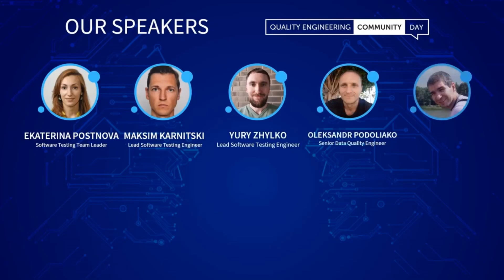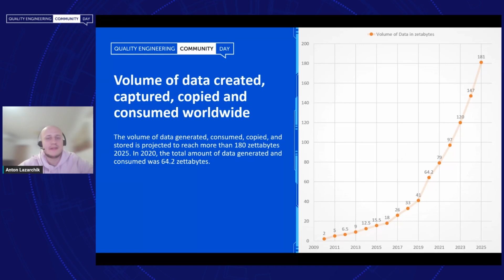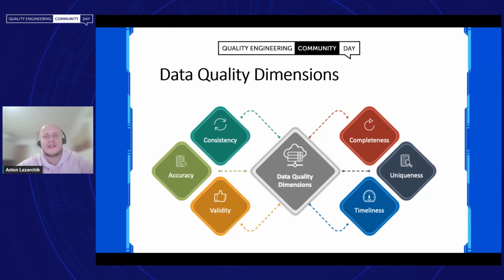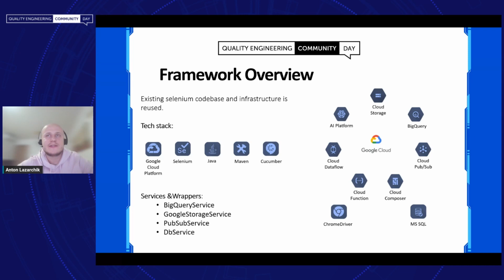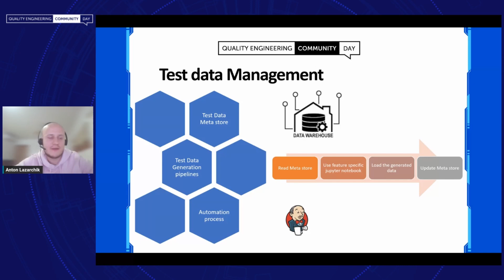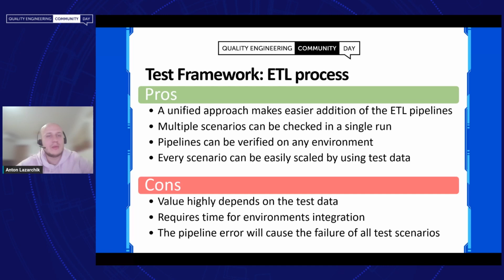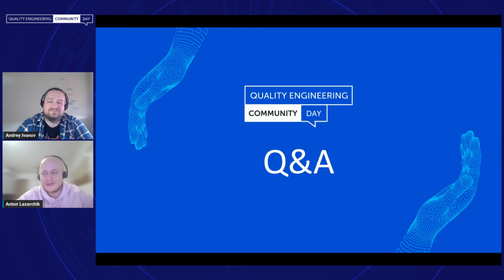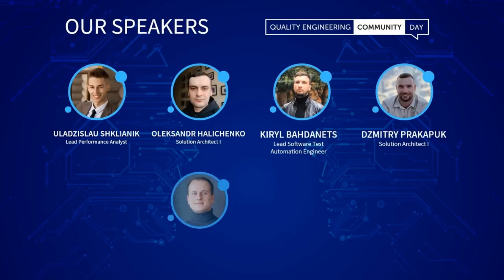QECD 2023: Engineering Stream - 12 From Data Mess to Actionable Insights: A Production Case Study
In this talk, the speaker delves into the implementation of Data Quality approaches on a real project, highlighting the challenges encountered in establishing a robust Data Quality testing process. The speaker shares insights into handling major Data challenges, including Test Data management, Test Plan creation, and Automation strategy. The talk provides valuable details on the Data Quality process and offer practical guidance for effectively managing Data-related issues.

Speaker - Anton Lazarchik, Senior Data Quality Engineer
Timeline:
02:19 - Intro
05:00 - Agenda
05:21 - BI basics & components
09:19 - Data Quality. WHy it's important?
10:30 - DQE general testing flow
11:28 - Tool and tecniques in each part of DQE flow
15:24 - Data Quality process on the real project
34:54 - Q&A